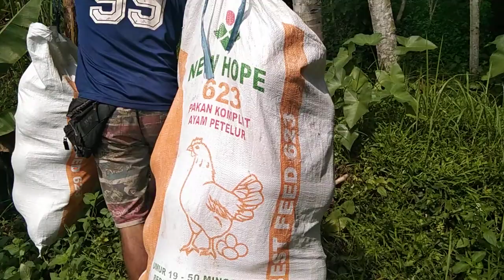Doyok anak desa...